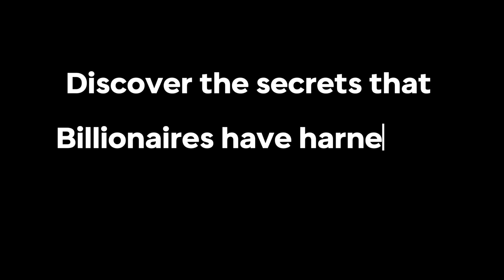STOP Holding Yourself Back from SUCCESS! FIX your BRAIN Frequency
Are you ready to unlock your full potential and stop holding yourself back from success? In this transformative video, we dive deep into the power of brain frequencies, specifically focusing on the incredible benefits of 40 Hz gamma waves. Discover how tuning into these billionaire brainwave patterns can elevate your productivity and mindset, paving the way for success in all areas of your life.